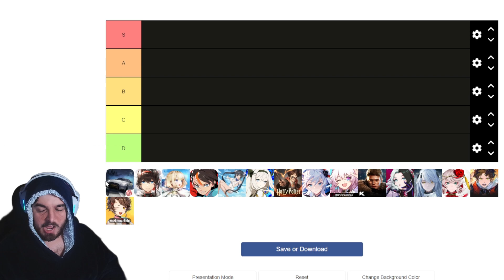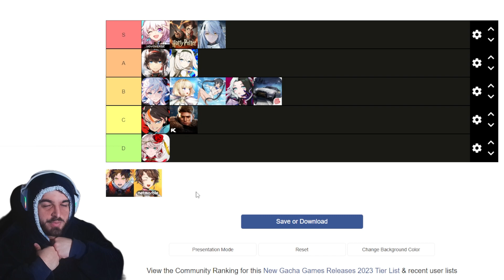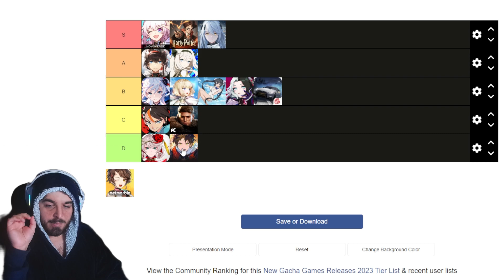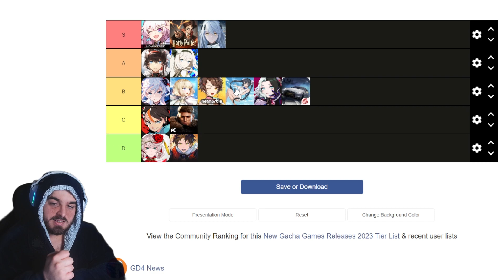I Ranked The Best & Worst Gacha Games Of 2023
▼ 𝙀𝙓𝙋𝘼𝙉𝘿 ▼

Hey guys and welcome back to another video on the channel.

Join my new Discord community if you love mobile games or just the general weeb lifestyle. Help us grow the discord by participating in chat and discord events.

Seeya